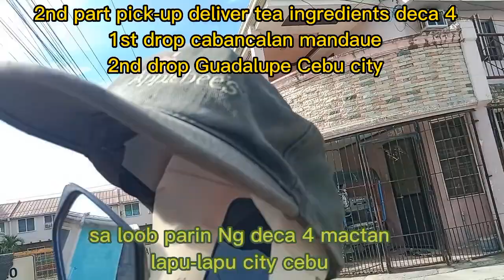2nd part pick-up deliver tea ingredients from deca 4 mactan for two drop